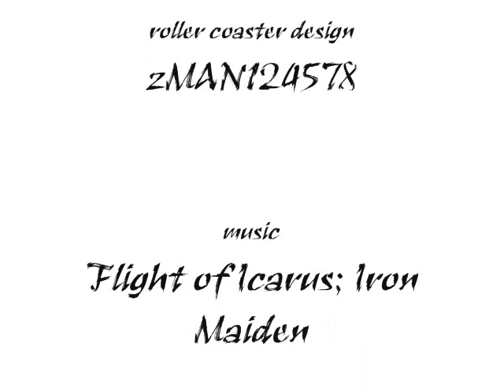Flight of Icarus Roller Coaster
a roller coaster based on the song by Iron Maiden about a mythological giant bird.